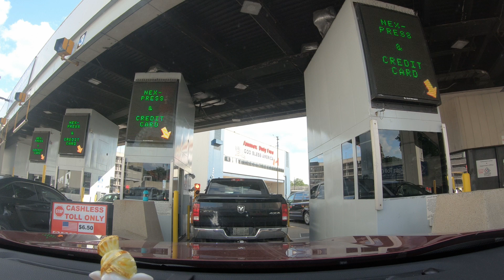Detroit Windsor Tunnel | US Canada Border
This is Windsor Tunnel or Detroit Tunnel. This tunnel is on the US Canada Border.

The Detroit–Windsor tunnel, also known as the Detroit–Canada tunnel is an international highway tunnel connecting the cities of Detroit, Michigan, United States and Windsor, Ontario, Canada. It is the second-busiest crossing between the United States and Canada, the first being the Ambassador Bridge, which also connects the two cities, which are situated on the Detroit River.